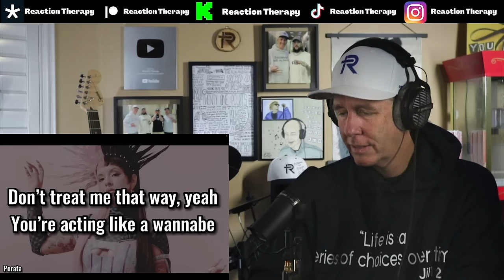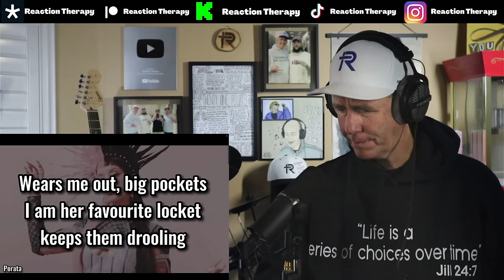Melanie Martinez - Nymphology (THERAPIST REACTS)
In this video, Psychotherapist Tom Stevens REACTS to Melanie Martinez - Nymphology FOR THE FIRST TIME!